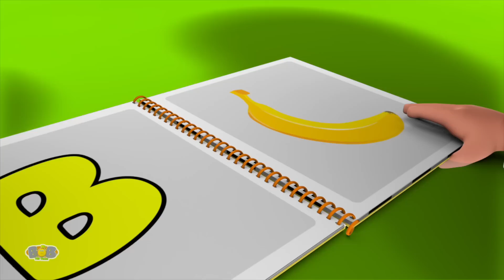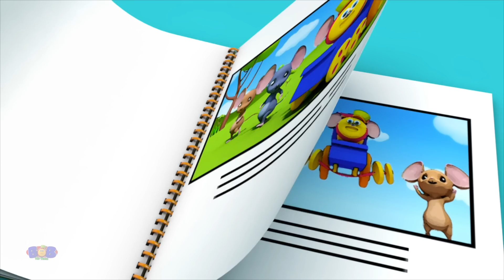Bob The Train Went To The Farm + More Nursery Rhymes & Kids Songs by Bob The Train